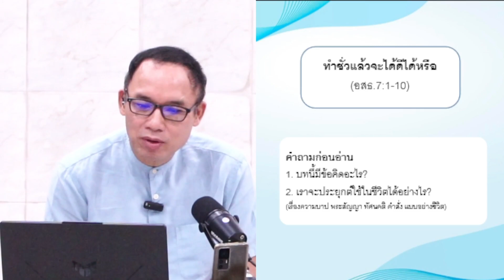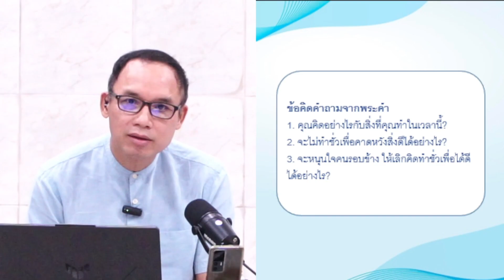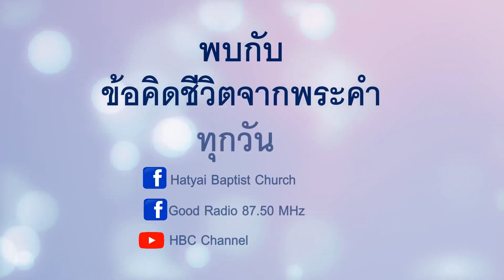EP 669 ทำชั่วแล้วจะได้ดีได้หรือ อสธ 7 1 10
ฮามานพบความหายนะ แต่โมรเดคัยพบความรุ่งเรือง (อสธ. 7:1-10)
1 กษัตริย์จึงเสด็จพร้อมกับฮามานไปงานเลี้ยงของพระราชินีเอสเธอร์
2 ในวันที่สองขณะกำลังดื่มเหล้าองุ่นอยู่ กษัตริย์ตรัสกับพระนางเอสเธอร์อีกว่า “ราชินีเอสเธอร์ เธอจะร้องขออะไร? เราจะให้ และเธอจะทูลขออะไร? แม้ถึงครึ่งราชอาณาจักรของเรา ก็จะได้”
3 พระราชินีเอสเธอร์ทูลตอบว่า “ข้าแต่กษัตริย์ ถ้าหม่อมฉันเป็นที่โปรดปรานของฝ่าพระบาท และถ้าเป็นที่พอพระทัยกษัตริย์ ขอประทานชีวิตของหม่อมฉันตามคำร้องขอของหม่อมฉัน และขอไว้ชีวิตชนชาติของหม่อมฉันตามคำทูลขอของหม่อมฉัน
4 เพราะพวกเราถูกขายทั้งหม่อมฉันและชนชาติของหม่อมฉัน ให้ถูกทำลาย ให้ถูกสังหารและให้ถูกล้างผลาญ ถ้าพวกเราถูกขายเพียงให้เป็นทาสชายและหญิง หม่อมฉันก็จะไม่ปริปาก เพราะความทุกข์ยากเพียงแค่นี้ไม่อาจเปรียบกับความเสียหายของกษัตริย์ได้”
5 กษัตริย์อาหสุเอรัสจึงตรัสกับพระราชินีเอสเธอร์ว่า “คนนั้นเป็นใคร? อยู่ที่ไหน? จึงบังอาจคิดทำการเช่นนี้”
6 และพระนางเอสเธอร์ทูลว่า “คู่อริและศัตรูคือฮามานคนชั่วช้าผู้นี้ เพคะ” ฮามานก็ตกใจกลัวต่อพระพักตร์กษัตริย์และพระราชินี
7 กษัตริย์ทรงลุกขึ้นจากงานเลี้ยงด้วยพระพิโรธ และเสด็จเข้าในราชอุทยาน แต่ฮามานยังอยู่เพื่อทูลขอชีวิตจากพระราชินีเอสเธอร์ เพราะเขาเห็นว่ากษัตริย์ทรงมุ่งร้ายต่อเขาแล้ว
8 เมื่อกษัตริย์เสด็จกลับจากราชอุทยานมายังที่ซึ่งดื่มเหล้าองุ่น ฮามานยังกราบอยู่ที่พระแท่นซึ่งพระนางเอสเธอร์ประทับอยู่นั้น กษัตริย์ตรัสว่า “เขายังจะข่มขืนพระราชินีต่อหน้าต่อตาเราในบ้านของเราหรือ?” พอพระดำรัสหลุดจากพระโอษฐ์กษัตริย์ พวกเขาก็มาคลุมหน้าฮามาน
9 ฮารโบนาขันทีคนหนึ่งที่อยู่เฉพาะพระพักตร์กษัตริย์ทูลว่า “ดูสิ ตะแลงแกงสูงยี่สิบสองเมตรซึ่งฮามานเตรียมไว้สำหรับโมรเดคัย ผู้ทูลรายงานและช่วยชีวิตกษัตริย์ก็ยังตั้งอยู่ที่บ้านของฮามาน” กษัตริย์ตรัสว่า “แขวนคอมันบนนั้นแหละ”
10 พวกเขาก็แขวนคอฮามานบนตะแลงแกงซึ่งฮามานเตรียมไว้สำหรับโมรเดคัย แล้วพระพิโรธของกษัตริย์ก็สงบลง

1. คุณคิดอย่างไรกับสิ่งที่คุณทำในเวลานี้?
2. จะไม่ทำชั่วเพื่อคาดหวังสิ่งดีได้อย่างไร?
3. จะหนุนใจคนรอบข้าง ให้เลิกคิดทำชั่วเพื่อได้ดีได้อย่างไร?

13 กุมภาพันธ์  2024